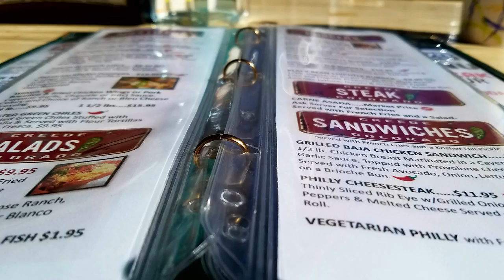Day 6 Thursday - Lone Ranger Movie Set near Creede, Colorado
We travel to Creede, Colorado and hike in a canyon where part of the movie, Lone Ranger was filmed back in 2012. I was the 2nd Team for the actor playing the Lone Ranger, Armie Hammer.

Video and stills included on this journey to fully experience the location and the Lone Ranger movie.